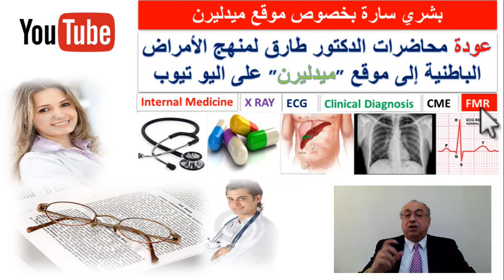بشرى سارة من الكتور طارق عبد الحميد بخصوص ميد ليرن Medical Quizzes